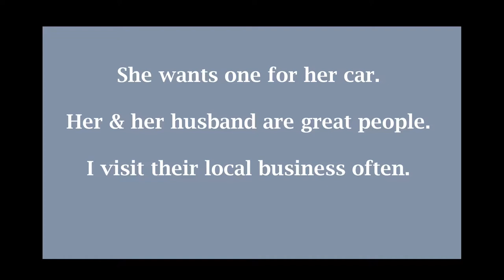Road Warrior Series: Vol. 1, Part 1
Join me as I travel through various parts of the city of Richmond, Virginia, on a new series entitled Road Warrior.  We will experience historic architecture, art galleries, street people that we meet & greet together, sharing life experiences, etc.  It could be mellow one moment and buck ass wild the next!